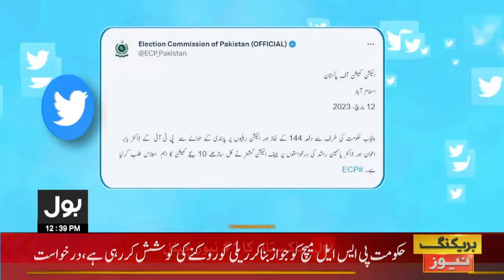PTI Rally Banned By Shehbaz Govt | Election Commission Called an Important Meeting | Breaking News